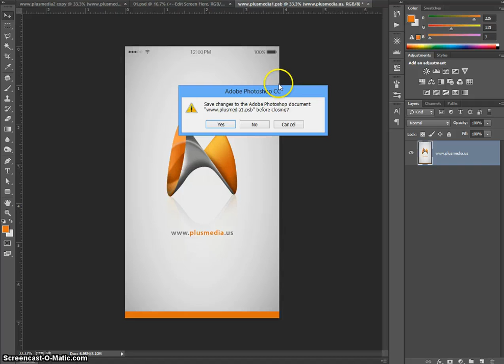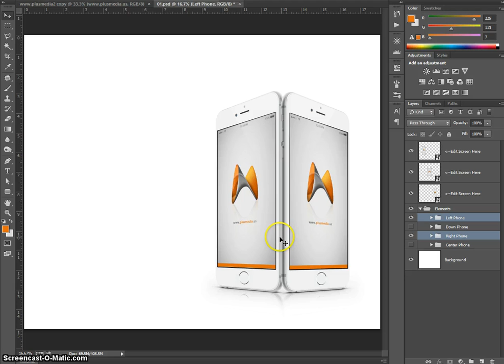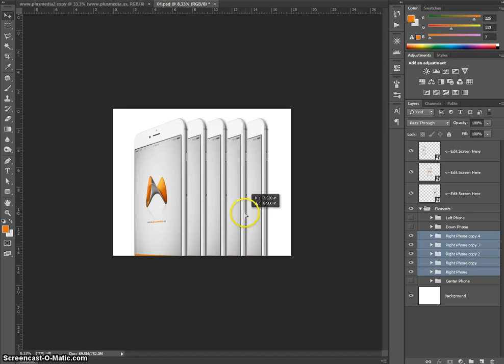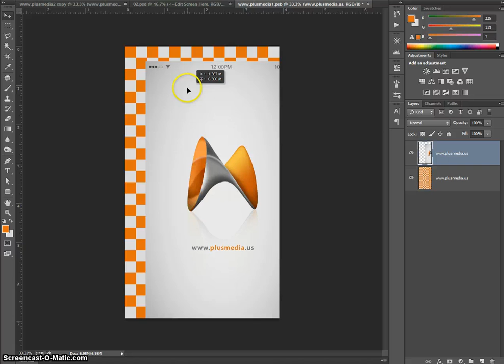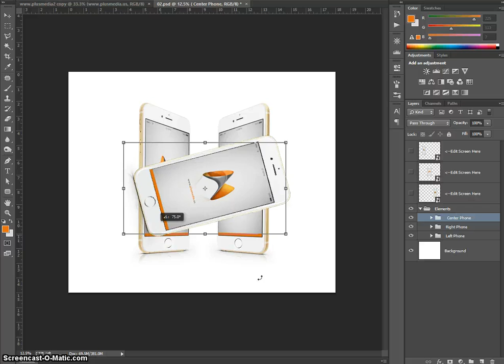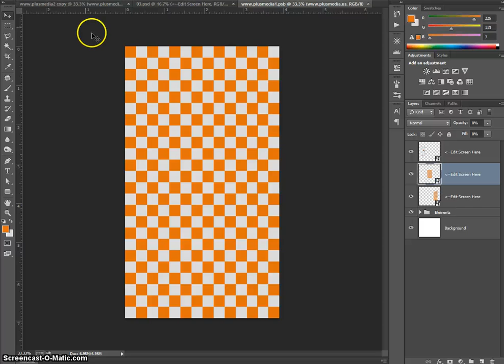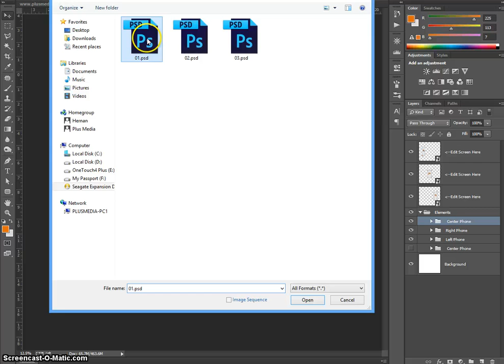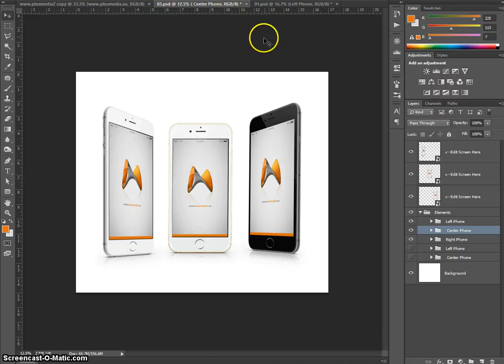iphone 6 Mockup